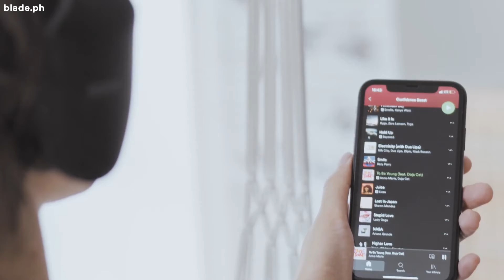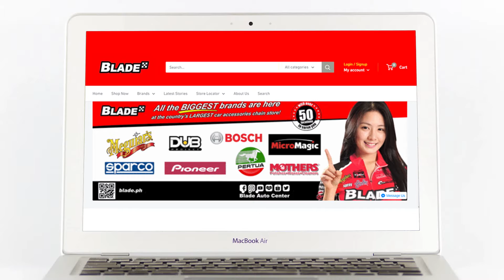Three things People expect you to do if you Ride Shotgun | Our Daily Drive | Blade Auto Center